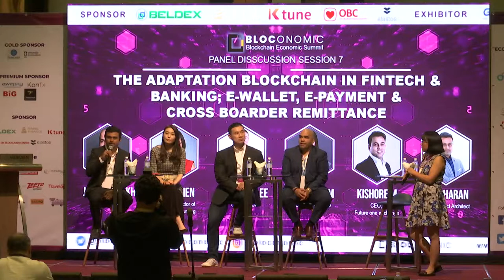Blockchain in Finance & Banking | Bloconomic Expo 2019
The Adaptation Blockchain in Fintech & Banking; E-wallet, e-payment & cross boarder remittance

Panelist:
Jamiel Sheikh (CEO, Chainhaus)
Lindy Chen (Founding President, Australian Blockchain Alliance)
Branson Lee (CEO, ECXX)
Sree Charan (Chief Product Architect, Finterra)
Sabrina Kim (CEO, Blucon)

Bloconomic Expo gather blockchain key players from over 30 countries in Putrajaya, Malaysia.

Bloconomic Expo also discusses on the real use cases of latest trend of the blockchain industry.